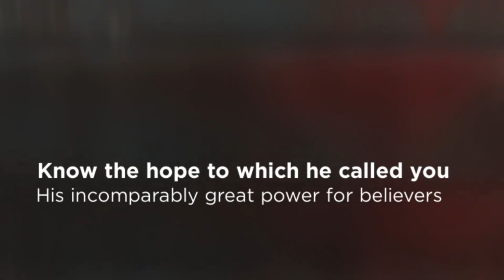The New Abnormal - Abnormal Wealth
Message from May 10, 2020.